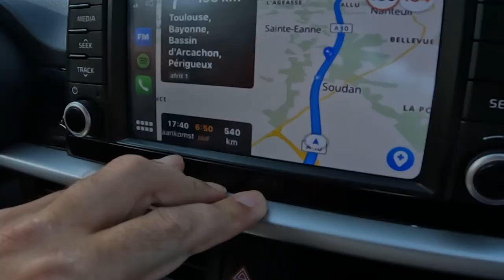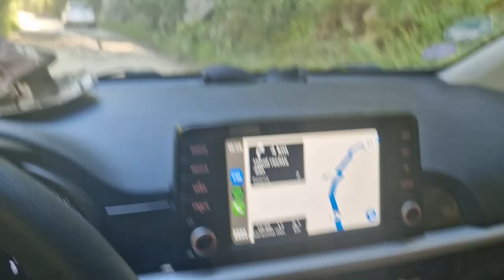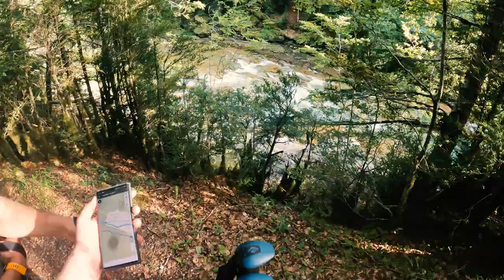⛰️ Hiking The Pyrenees - Faja de las Flores - [Extended version] - 🇫🇷 🇪🇸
Novice. That would best describe us. Especially me, the bald one. I've never really hiked. Let alone on alpine tracks and 60-degree descents. But man was it fun.

Day 1 - We started at Refugio de Bujuarelo and climbed all the way to Refuge des Serradets at 2600M  elevation. A sigh of relief when we looked over the edge and see the Refuge.
Day 2 - A hard climb to Brecha de Rolando. A breach with the (mythical) story behind it that the breach was cut with a sword by a soldier who wanted to see France one last time after losing a battle. Fun. After that climb, we walked down to try and reach Faja de Las Flores.
Day 3 - Once we got used to the cliffs, walking across Faja de las Flores was amazing. A beautiful view over the Spanish Pyrenees. The descent was hard and hot. Especially fajeta. We didn't know what to expect, but climbing down small ridges was definitely not what I expected... But we made it!
Day 4 - Our home stretch.